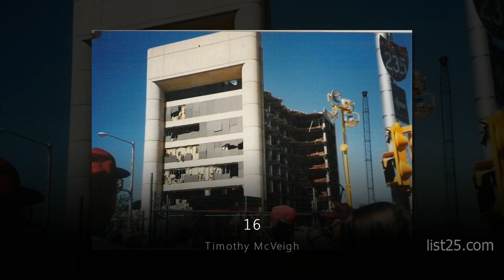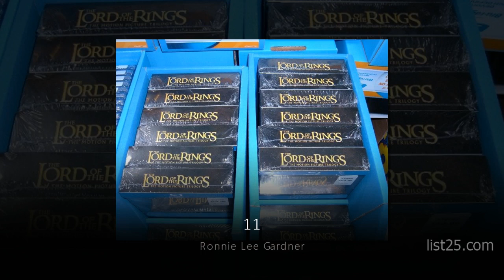25 Strangest Death Row Inmate Last Meal Choices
In most countries and societies which execute inmates with the death penalty, prisoners generally receive a last meal which they use to request just about anything. But, did you know the last meal has superstitious roots? Since eating is generally done in a social setting, the prisoner accepting and eating the food symbolized his or her making peace with those around, whether it be the executioner, judge, witnesses, or accusers. It was believed this ritual would keep the executed from coming back as a ghost to haunt their killers. Though such superstition isn't widely popular these days, the tradition of offering an inmate his or her last meal is. In this list, we dish up some of the most bizarre and oddest choices death row inmates selected for their last meals. Whether it be a request including 5 pounds of cheese and 10 cups of ranch dressing or an ominous last meal warning, or whether it be the last meal of notorious dictators such as Adolf Hitler or Saddam Hussein, there's plenty of strange and unexpected last meal choices in this list (and even a few that will have you shaking your head). Read on to find out the 25 strangest death row inmate last meal choices.
25. Marion Albert Pruett
24. Philip Workman
23. Ted Bundy
22. Joseph Mitchell Parsons
21. Thomas J. Grasso
20. James Edward Smith
19. Adolf Hitler
18. Barton Kay Kirkham
17. Dobie Gills Williams
16. Timothy McVeigh
15. Victor Feguer
14. Gerald Lee Mitchell
13. Bruno Richard Hauptman
12. Odell Barnes
11. Ronnie Lee Gardner
10. David Leon Woods
9. Andrew Chan and Myuran Sukumaran
8. Gary Carl Simmons, Jr.
7. Stephen Anderson
6. Troy Davis
5. Saddam Hussein
4. Adolf Eichmann
3. Ricky Ray Rector
2. Peter J. Miniel
1. Lawrence Russell Brewer
Source: